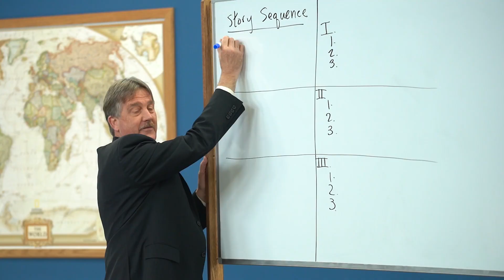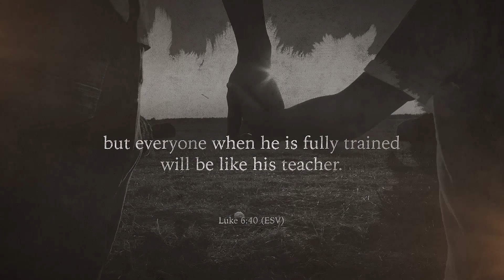You CAN Homeschool, Part 2 - Carrie Strong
Carrie Strong joins Yvette Hampton to talk about the "who," "why," and "how" of homeschooling. Her encouragement to moms is simply "you can do it!"

Recommended Resources:

You Can Homeschool, by Carrie Strong

Better Late than Early: A New Approach to Your Child’s Education, by Raymond S. Moore and Dorothy N. Moore

Mom School: Teach Your Children by Being a Good Example (Coloring Books & Workbooks for Mom), by Sarah Janisse Brown